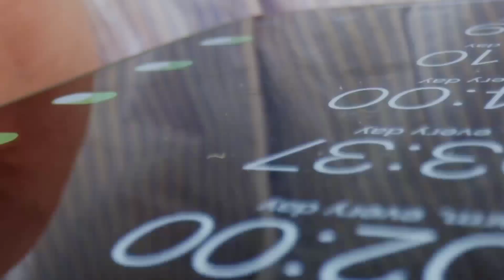Body kaise banaye | Top 5 Muscle Building Foods | High Protein Foods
In this video, we bring you an essential guide to building a solid diet plan for bodybuilding. If you're looking to pack on some serious muscle, then you need to pay attention to what you eat. We have curated a list of the top 5 muscle-building foods that are high in protein and will help you reach your fitness goals.

Whether you're a beginner or a seasoned gym-goer, this diet chart will provide you with the necessary knowledge to optimize your muscle growth. We'll discuss the importance of protein in muscle building and how these foods can fuel your workouts and aid in recovery.

Join us as we delve into the world of bodybuilding nutrition and reveal the secrets behind these muscle-building powerhouses. From lean meats to plant-based protein sources, we've got you covered, no matter your dietary preferences.

high protein foods,top 5 bodybuilding foods,high protein foods in hindi
full day diet